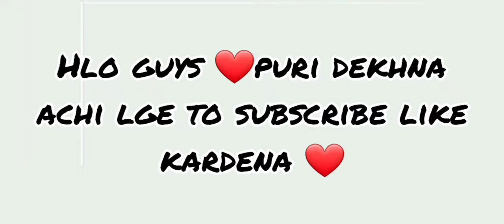OMG!😈Kar98 shots in TDM🔥🔥|SAMSUNGA3,A5,A6,A7,J2, J5,J7,S5, S6,S7,S9,A10, A20,A30, A50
Pubg lite name: Nox Slayer OP
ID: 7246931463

Mobile: Samsung galaxy A21s
(6/128)

Video recorder: Screen recorder with no ads

Video editor: Youcut, Kinemaster

Thumbnail editor: Pixellab

Use Fingers: Four fingers